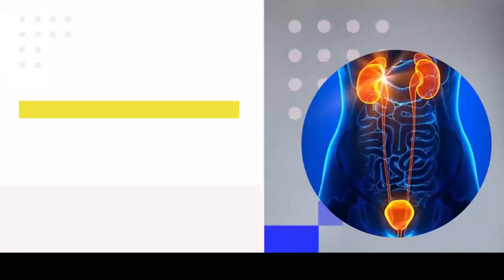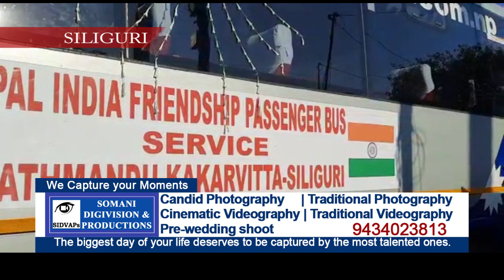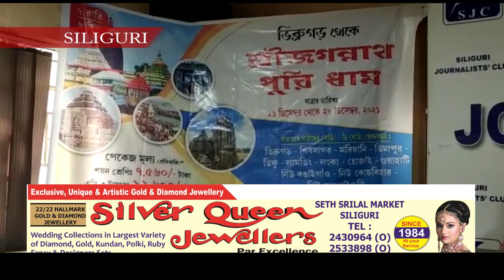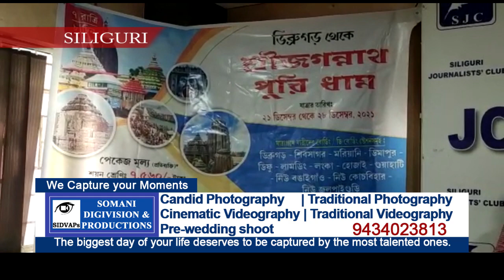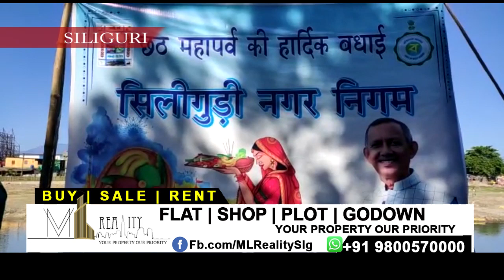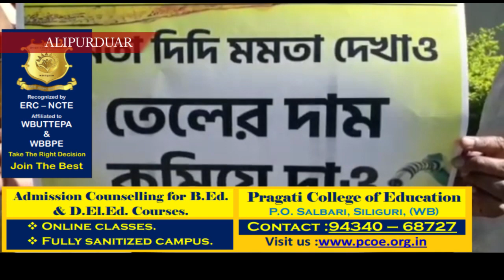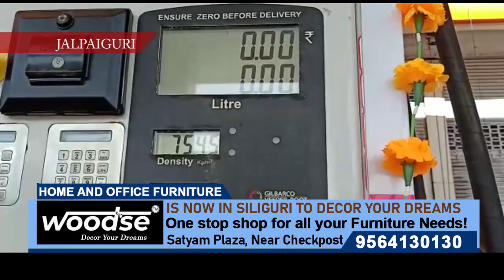Hindi News | Evening | 9th November 2021 | North Bengal & Sikkim New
Hindi News | Evening | 9th November 2021

सिलीगुड़ी - ढाई साल बाद भारत-नेपाल बस सेवा शुरू, नेपाल के लिए भारत से बस हुई रवाना।
दीदी के पास वित्त विभाग , तृणमूल सरकार के मंत्रिमंडल में हुआ फेरबदल , नए चेहरे को मौका नहीं।